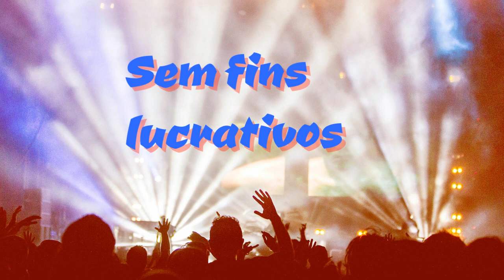CAO ARAUJO canta CAPULITO DE ALLELI - de Rafael Hernandez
Gravação de Cao Araujo da bela musica de Rafael Hernandez- sem fins lucrativos.  Trata-se realização pessoal pois sempre gostei de cantar.